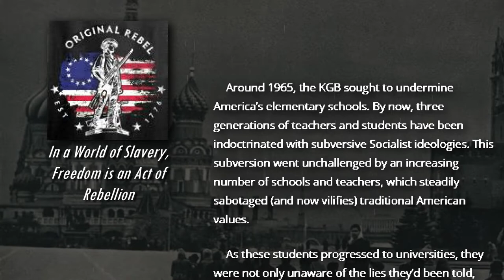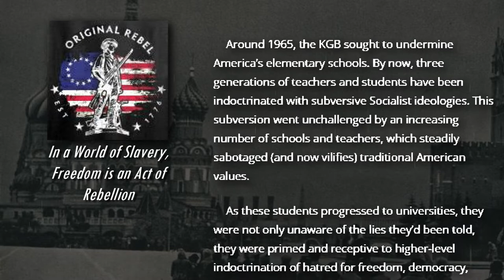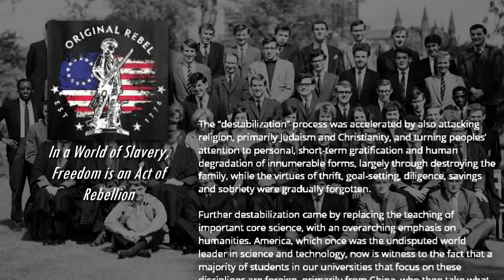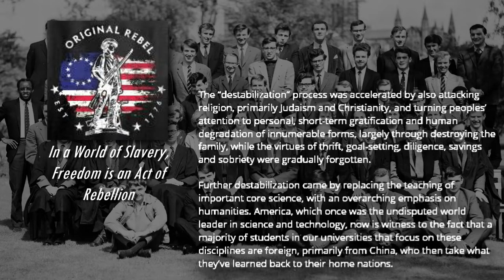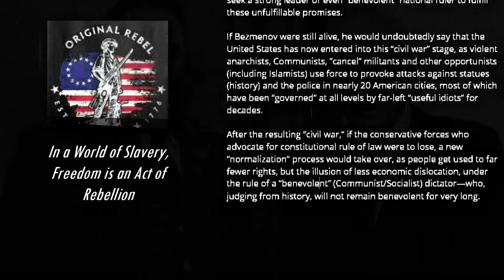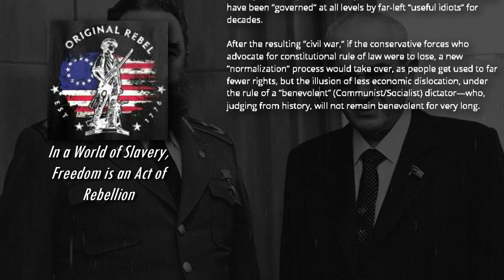America's Decline in the Last 40 Years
The KGB planned to destroy America. Yuri Bezmenov defected from them and joined the West in order to warn them. Here's what he says about the left and their plans to corrupt us from the inside out. We're already on this track, but we can at least see where it's going.